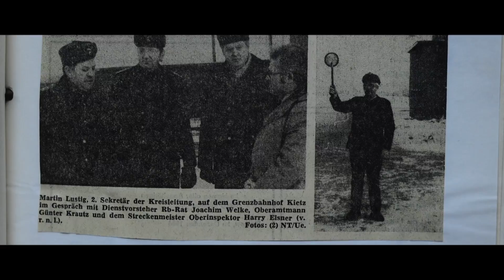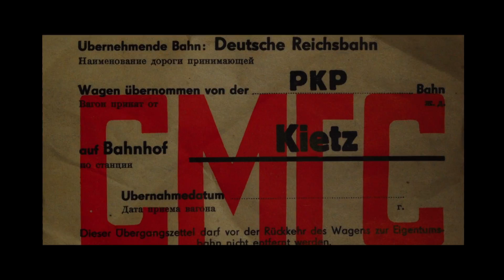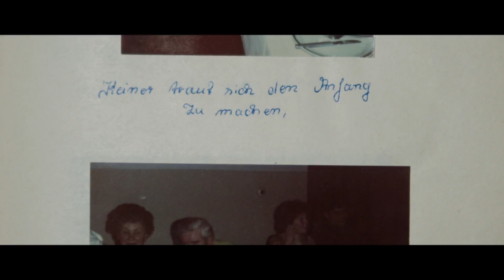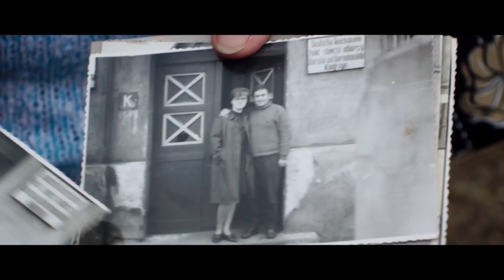KOSTRZYN(PKP) - KIETZ(DR) I Erinnerungen an einen verschwundenen Ort